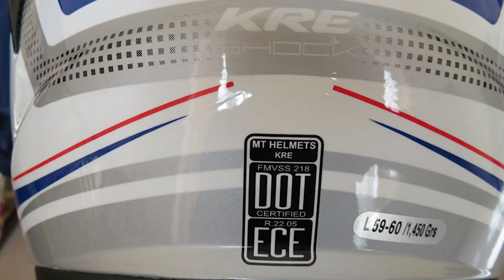Common Types Of Injuries In Motorcycle Accidents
Learn about the common types of motorcycle accident injuries!
                                      PATRONS!
🤟 DDFM LEGEND: DAN SHEA
🤟 DDFM Senior Crew: Slawson, Chris H, Ocie Gay, Tango47, Bobbi H, Scott C, Scratch, Layne Z, Slawson, Joshua R, Austin S, Daniel S, Zachary S, Corey W, Eva M, Allen W, Brandon B, Kevin G, Douglas H, Danny C, RoadWrangler, Christopher D, William L, Orion aka “Metatron”, Connor, DueyDidit, TriumphBabe, Goldendomer316, Rakk aka “The Hater Baiter”, Josiah M, Murai, Venezia aka “TONY”, Raynin “Hold My Beer”, Johnny Ringo, Juan C, WayWardRebelAce, & OG Night Rider aka “MUSTACHE”!!!
                                      MY PARTNERS
☑️ Ride ARIZONA Motorcycle Training Centers 👍Ask for DanDanTheFireman!👍
                                      LEGAL
Visitors to DanDanTheFireman should always seek training in person from an accredited training facility. DanDanTheFireman assumes no responsibility for information contained on this channel and disclaims all liability in respect of such information. In addition, none of the DanDanTheFireman content will form any part of any contract between us or constitute any type of offer by DanDanTheFireman. Specific disclaimers may apply in addition to certain content or parts of the channel. DanDanTheFireman hereby excludes liability for any claims, losses, demands, or damages of any kind whatsoever with regard to any information, content, or services provided, including but not limited to direct, indirect, incidental, or consequential loss or damages, compensatory damages, loss of profits, or data, or otherwise.